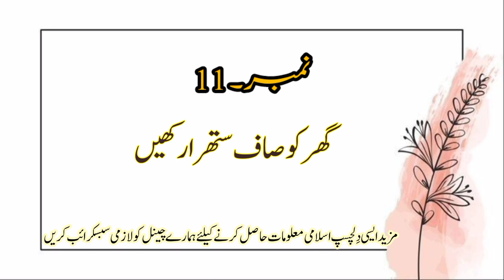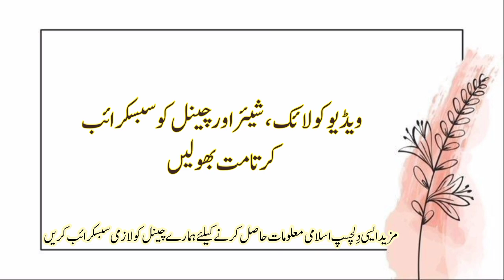Sonehri Asool || Islamic information ||shohr k haqooq || Bivi ka Haq || General knowledge || 2023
Hello friends,
dosto iss video me shohr aor bibi k bary me kuch sonehri asool btaye gye hyn,